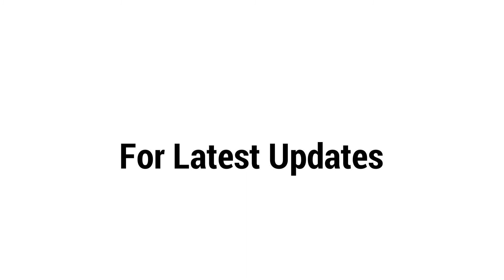Amazing Human Puppet Adaptation.....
beautiful Marionette adaptation.